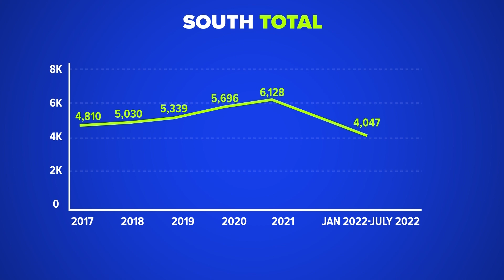Statistics show that south side of town has second highest crime rate in the city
We requested five years of crime data and broke it down by police substation.